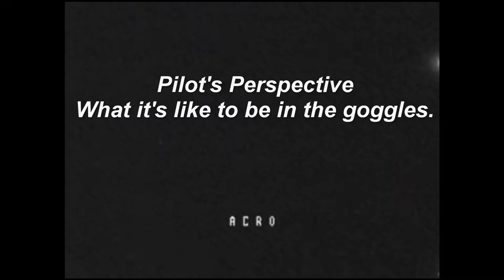Team DV8 - Pilot Fokkre - Night Race Invitational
Drones : Crusher MKIII and GEP-XR5 Hawk

Pilots: Fokkre

Location : 775 Compound Night Race Invitational